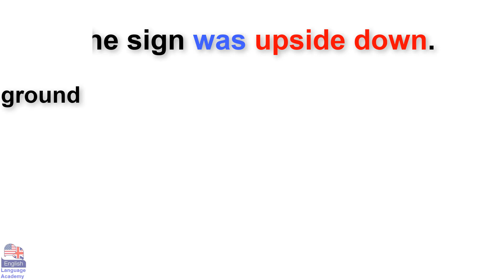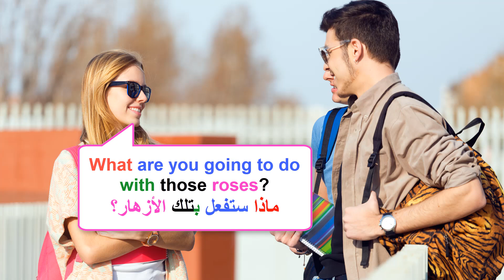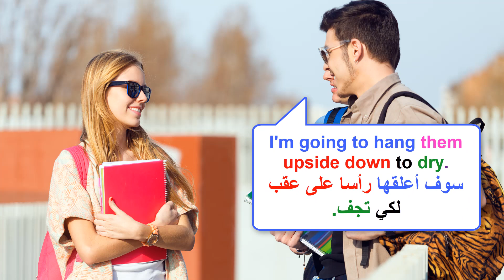في السياق In context (السلسلة 128)